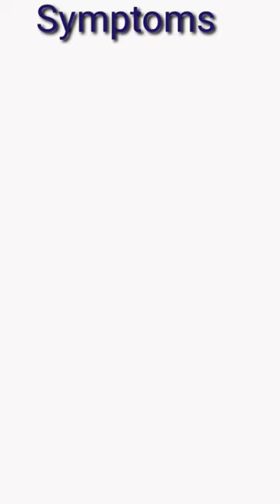scabies | cause, symptoms, treatment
video contain:-
what is scabies
cause of scabies
scabies symptoms
scabies treatment
how to treat scabies
scabies ka ilaj
scabies skin disease
khaj rog